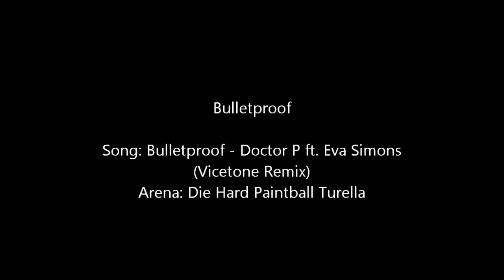Bulletproof (Paintball) - GoPro Hero3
Awesome indoor paintball at Turrella Die Hard Paintball. Oh the bruises :) School starts tomorrow :(

Song: Bulletproof - Doctor P ft. Eva Simons (Vicetone Remix)